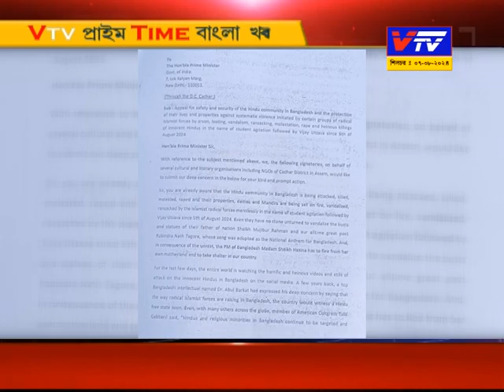বিভিন্ন সাংস্কৃতিক ও সামাজিক সহ জনগণের তরফে প্রধানমন্ত্রীর উদ্দেশ্যে স্মারকলিপি প্রদান। 07.08.2024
শিলচরের বিভিন্ন সাংস্কৃতিক ও সামাজিক সহ সাধারণ জনগণের তরফে জেলা শাসক মারফৎ ভারতের প্রধানমন্ত্রীর উদ্দেশ্যে একটি স্মারকলিপি প্রদান করা হয়। 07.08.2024